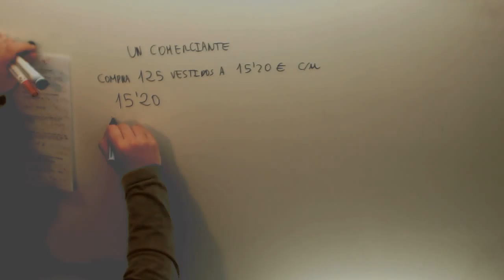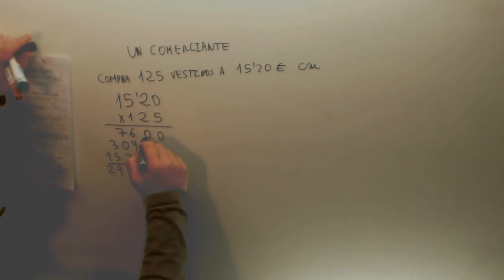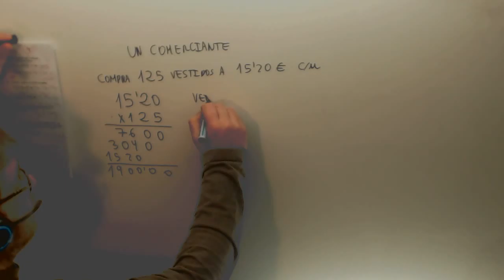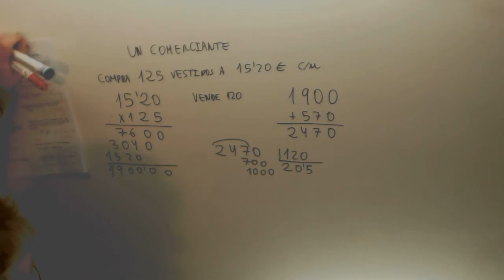Problema Decimales Trajes Matematicas 1º ESO Academia Usero Estepona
Problema Decimales Trajes Matematicas 1º ESO Suscríbete a nuestro canal en Youtube para ayudarnos a seguir creciendo Academia Usero en Estepona, el centro de formación con más vídeos en Internet del Mundo presenta